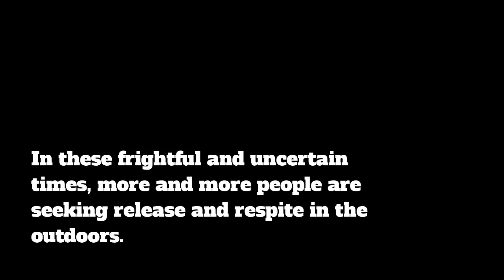Northwest Connecticut Trail SPOTS (Spread Out on Trails)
People of all ages always need natural places for recreation and restoration. These days though, a no-cost, “out of the house” experience for you or your family is more important than ever. The perfect solution: Northwest Connecticut’s awesome parks and trails, only a short drive away. But what if you arrive at a spot only to find it too crowded, even teeming with people, strollers and dogs? Or what if it’s been closed because too many people have been using it inappropriately and site managers have become overwhelmed by safety concerns? Thanks to a 40-member team, plus HVA’s expertise in interactive and other mapping, GIS, conservation, and programming, you’ll be able to access real time information on your smart phone or laptop about where to find space and how to use it appropriately. Support HVA and the SPOTS (Spread Out on Trails) program this summer through the Northwest Community Foundation's COVID-19 Relief Grants